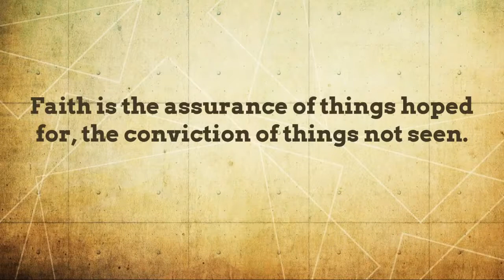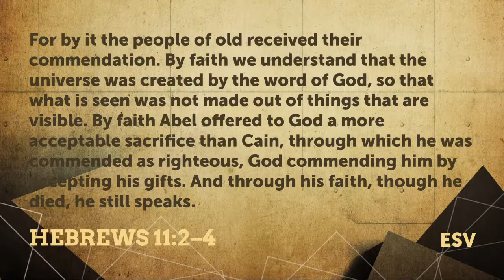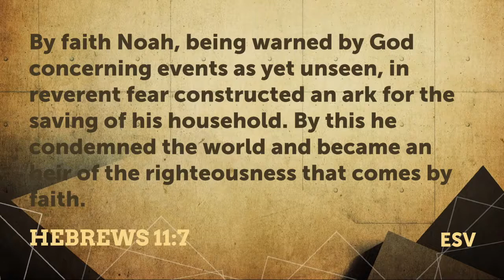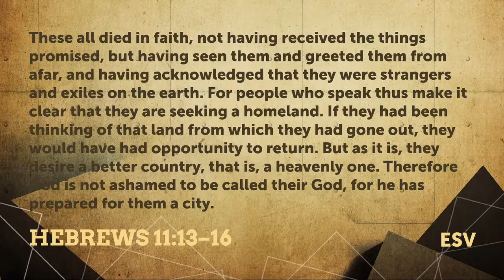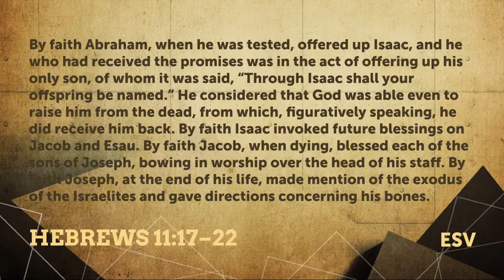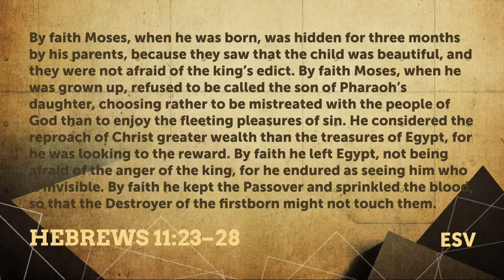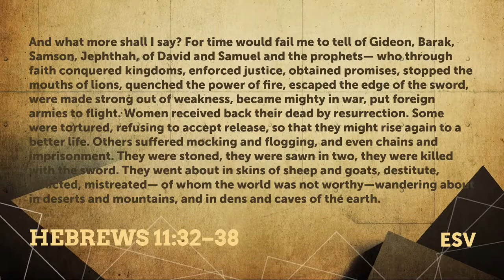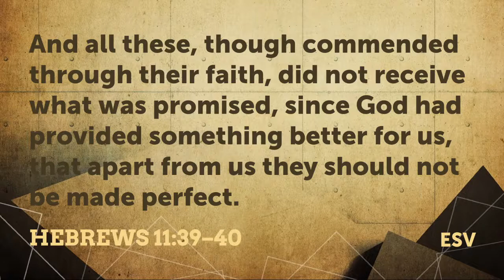A Matter of Faith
Sunday, July 19, 2020
Seville Community Church of God, Pastor Fall